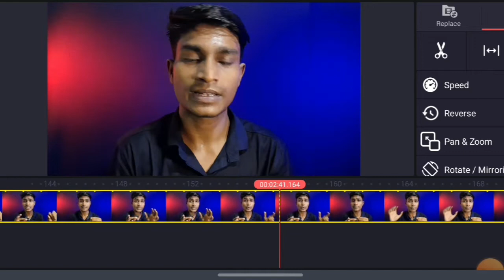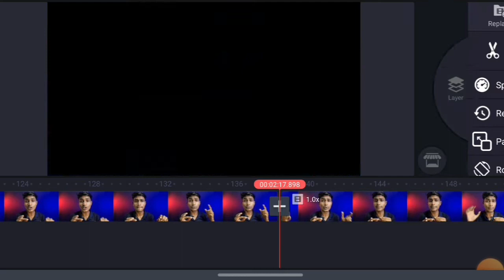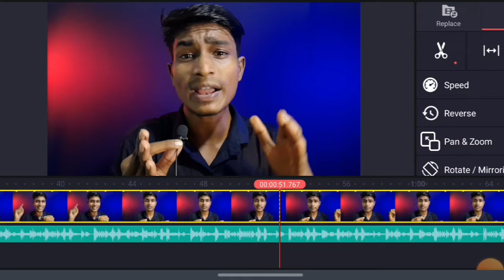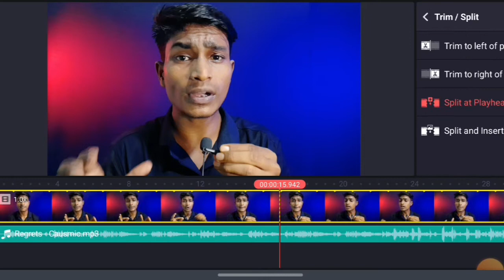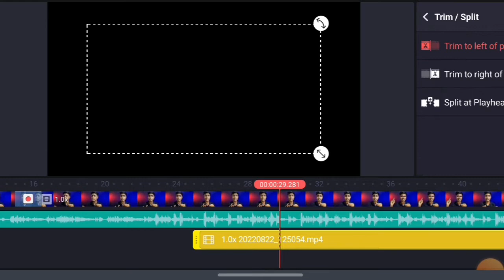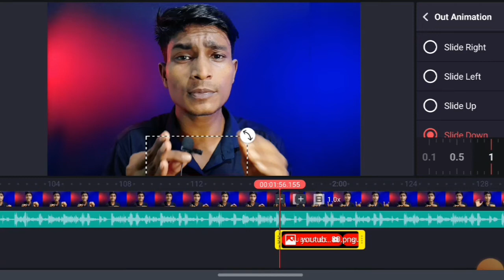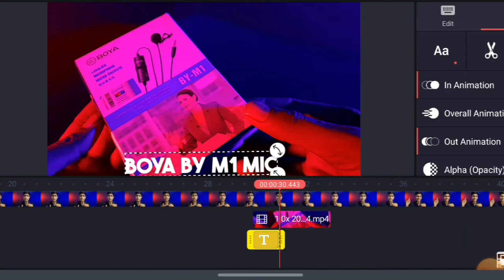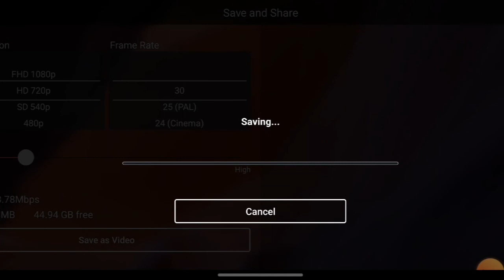Edit Your Video Profesionally On Mobile | Full Tutorial Step By Step 🔥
✔About-
MR. HINDI KHABRI YouTube Channel Runs By Khirod Mahalik .  This Channel Provides Content Related To TECH NEWS And YOUTUBE TIPS&TRICKS And Unboxing

1. edit video Profesionally On Mobile
2. Mobile video editing full Tutorial
3. how to edit video Profesionally like PC
4. how to edit Videos in mobile
5. mobile video editing full Tutorial in Hindi
6. best video editing apps for Android
7. video editing Tutorial
8. video editing in mobile
9. Profesionally video editing in mobile
10. smartphone se video editing kaise kare